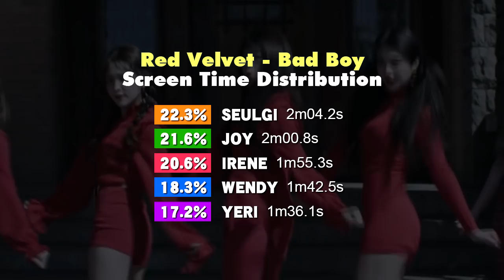Red Velvet " Bad Boy " Screen Time Distribution 各成員MV畫面時間統計 레드벨벳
Who gets more screen time in Bad Boy MV ?
As long as there were members on the screen, I would calculated.
That was my way of calculation🙂.
It's not very perfect, though. Hope you enjoy it thanks!!^^
我計秒的標準是只要認得出來，就算只出現在角落也都算~